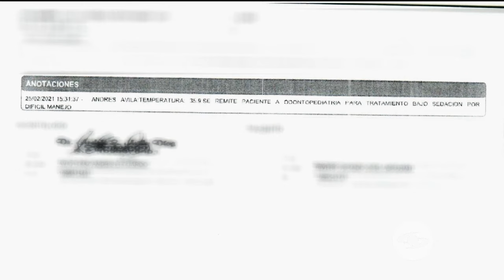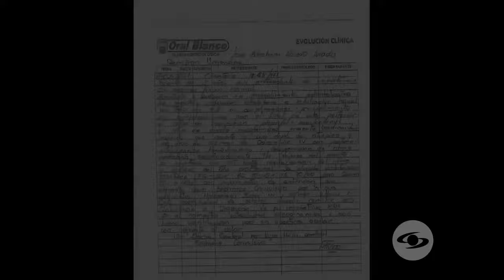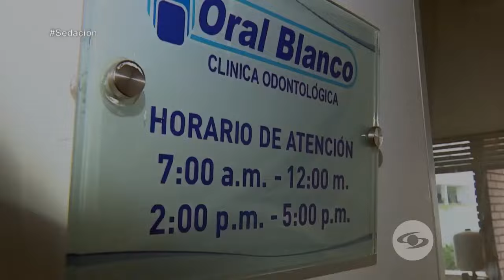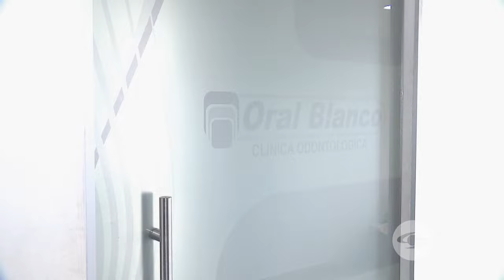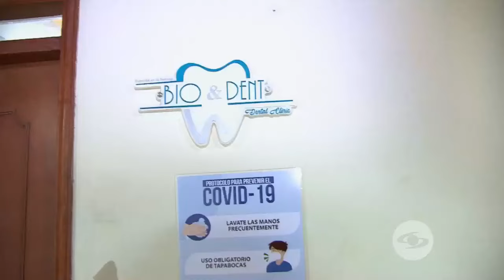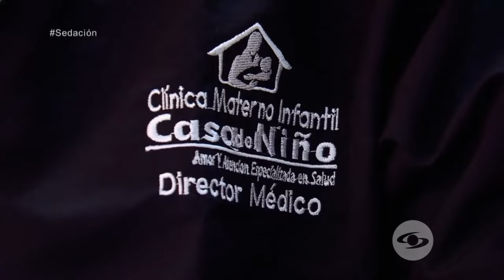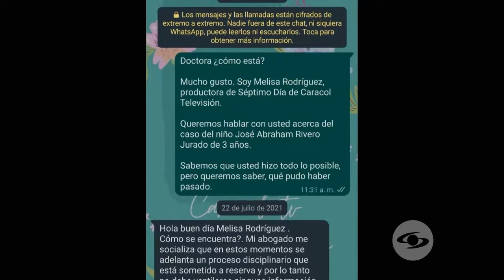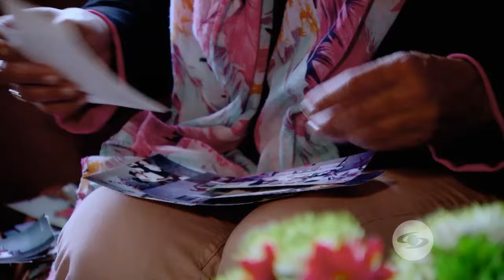Dos madres lloran a sus hijos y denuncian negligencia en procedimientos odontológicos - Séptimo Día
Para la realización de procedimientos odontológicos aparentemente sencillos, dos pequeños fueron sedados, pero el drama para sus familias empezó cuando ellos no despertaron.